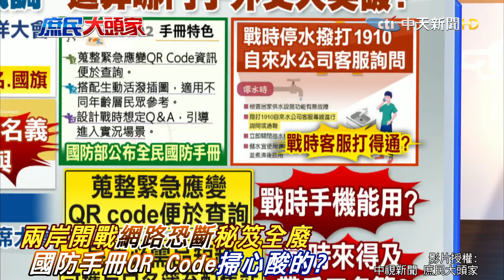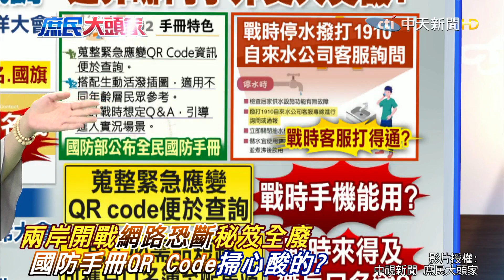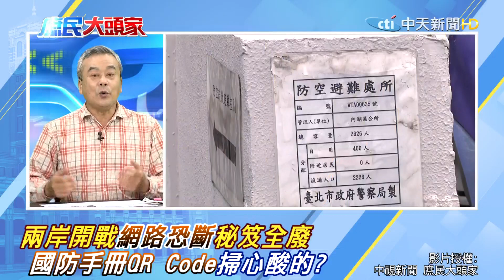兩岸一開戰恐怕先斷電斷網 "國防手冊QR Code"掃心酸的?@中天電視CtiTv ｜熱搜發燒榜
兩岸 台海 國防手冊 QR Code#停課